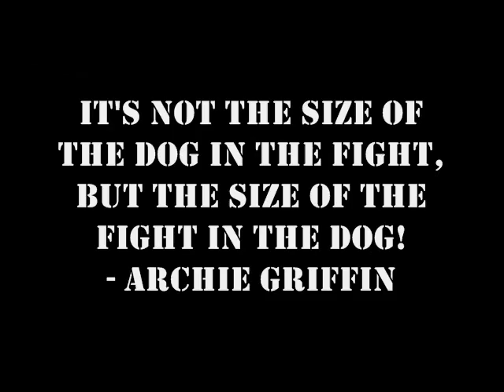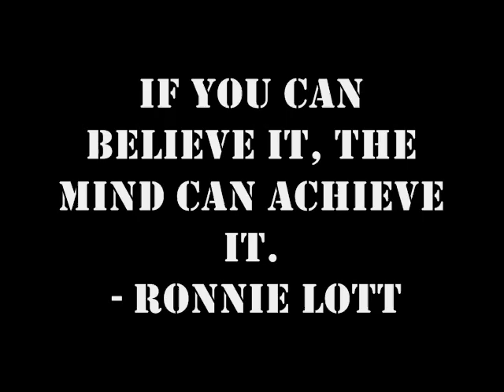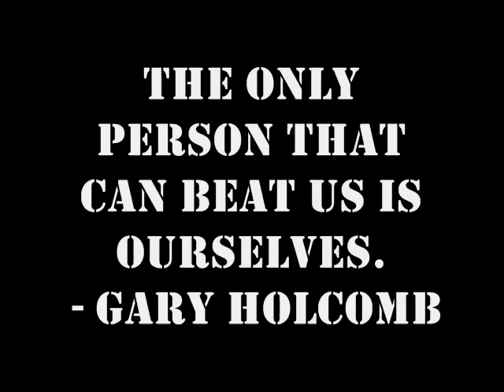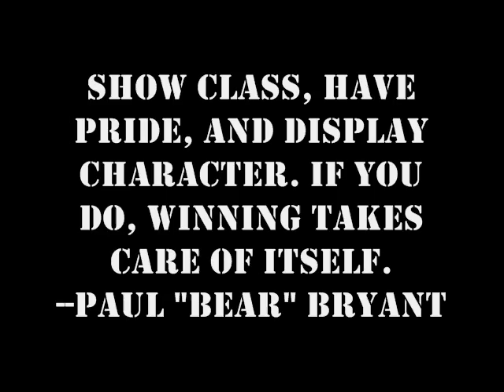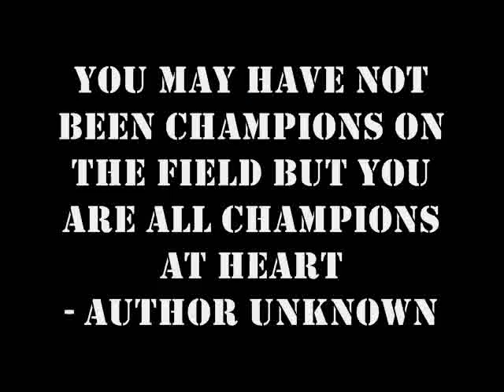Cougar Football Final Shot